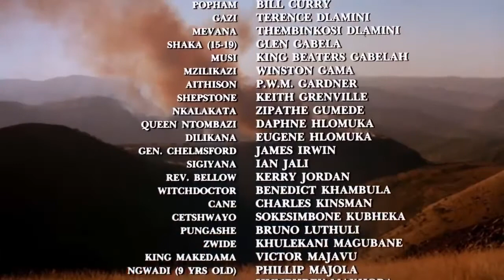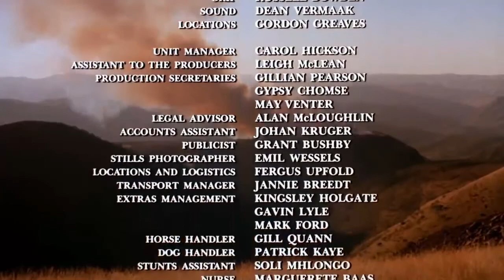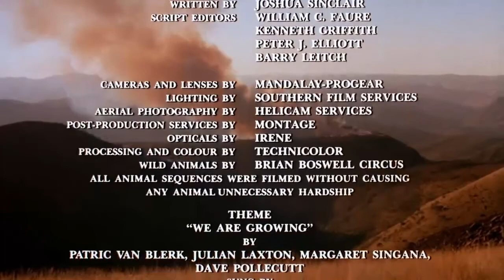Shaka Zulu 10 (South African TV series - 1986)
Shaka kaSenzangakhona, also known as Shaka Zulu, was the King of the Zulu Kingdom from 1816 to 1828. He was one of the most influential monarchs of the Zulu Kingdom. Shaka was born in the lunar month of uNtulikazi in the year of 1787 near present-day Melmoth, KwaZulu-Natal.
Framed around Queen Victoria's decision on England's political stance towards the Zulu Nation, this mini-series details King Shaka's rise and fall with mythic detail. Prophecy is mixed with recorded fact regarding Shaka's birth, exile, innovations in warfare, assumption of the throne, building of the Zulu Empire, first contact with Europe and the events that lead to his downfall.

Warning
Some of the videos contain bare chested women. This is historically correct. If you are easily offended, please do not watch the videos.

► Main Cast Members:
Shaka - Henry Cele
Shaka (6 - 11) - Khumbulani Cele
Shaka (15-19) - Glen Gabela
Lt. Francis Farewell - Edward Fox
Dr Henry Fynn - Fobert Powell
Lord Charles Somerset - Trevor Howard
Elizabeth Farewell - Fiona Fullerton
Lord Bathurst - Christopher Lee
George IV - Roy Dotrice
Senzangakhona - Conrad Magwaza
Dingiswayo - Simon Sabela
Vegte - Alex Heyns
Shepstone - Keith Grenville
Cetshwayo - Sokesimbone Kubheka
Dingane - Humphrey Makhoba
Nandi - Dudu Mkhize